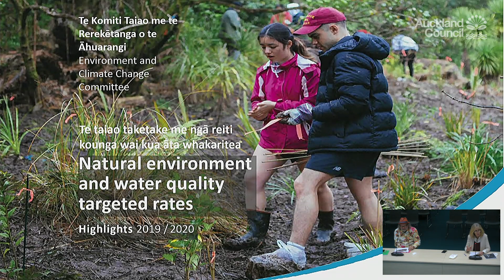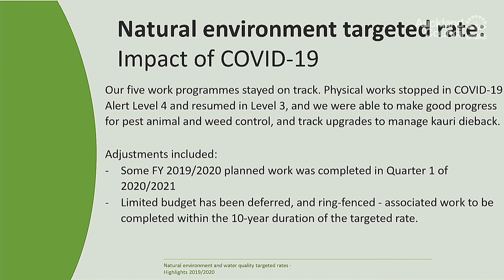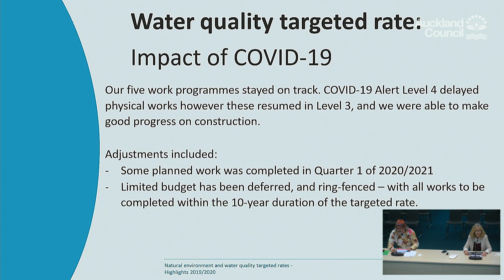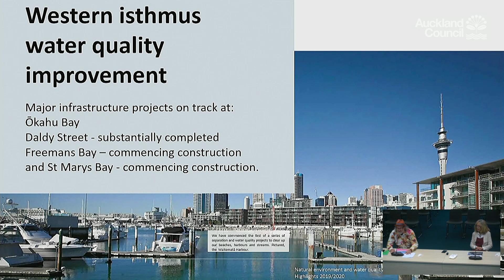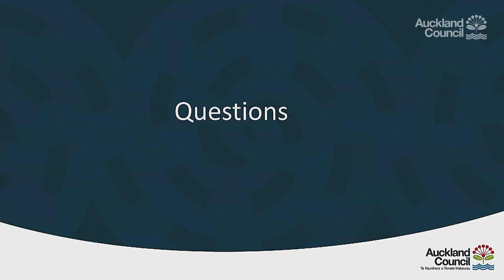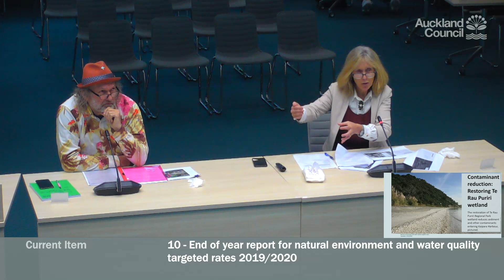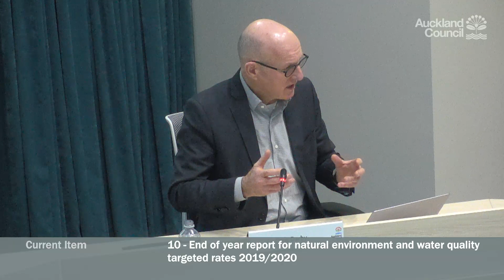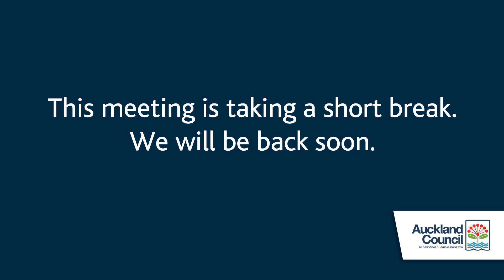10.09.2020 - Environment and Climate Change Committee - Item 10